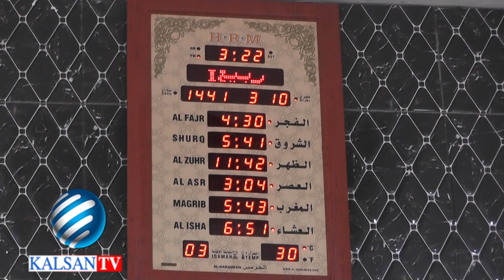MASJIDU YAXYE OO LAGA FURAY MUQDISHO BY MAXAMED YUULKA